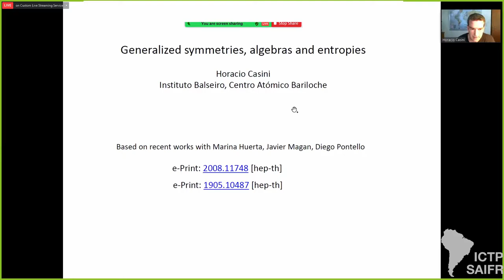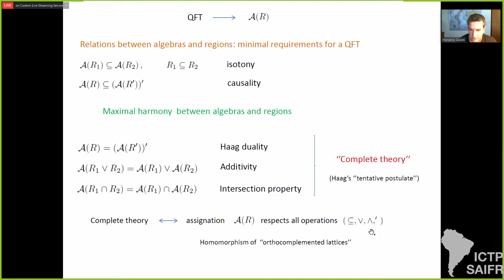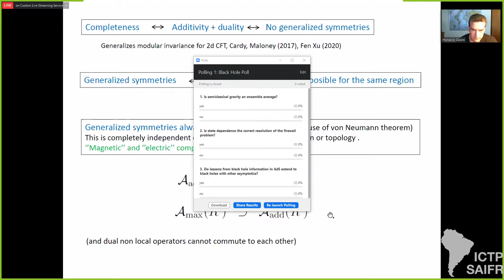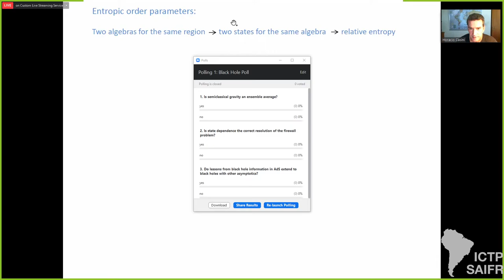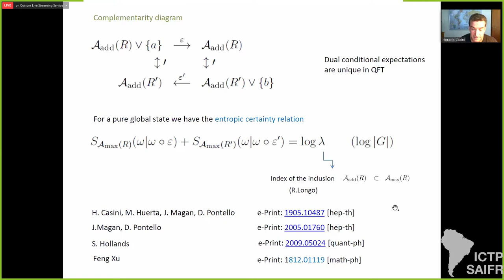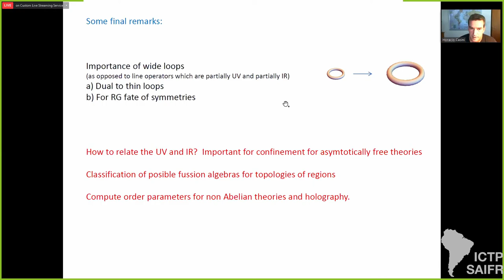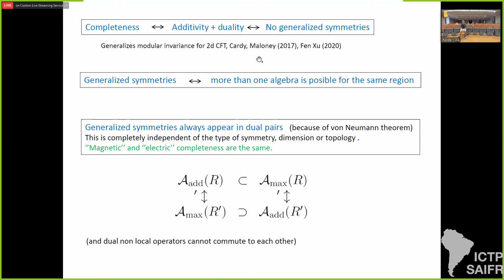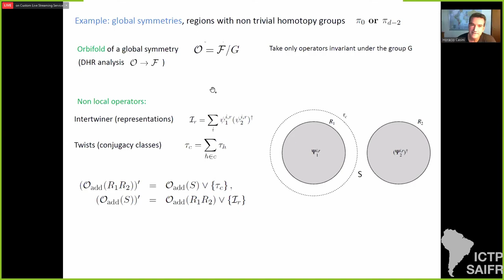ICTP-SAIFR Strings 2021 - Day 6 / Horacio Casini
Speakers:
Horacio Casini (Centro Atómico Bariloche): Generalized symmetries, algebras and entropy